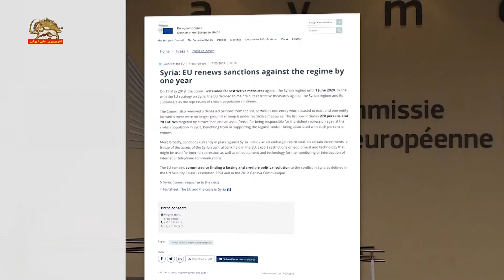شورای وزیران اتحادیه اروپا تمدید تحریم ها علیه حکومت سوریه